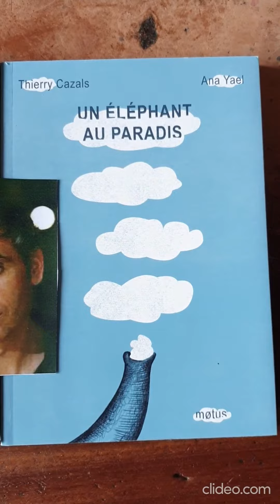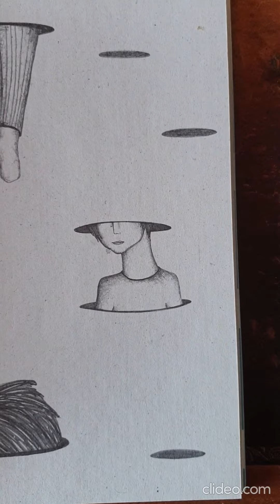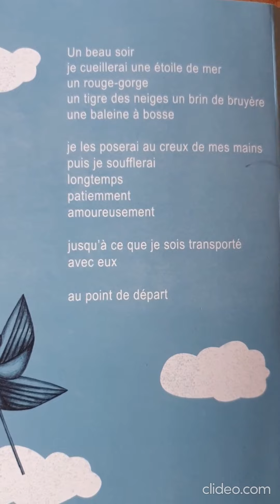"Un éléphant au paradis" de Thierry Cazals Images Ana Yael Éditons motus Lecture de François David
"Un éléphant au paradis"
de Thierry Cazals
Images Ana Yael
Éditons motus